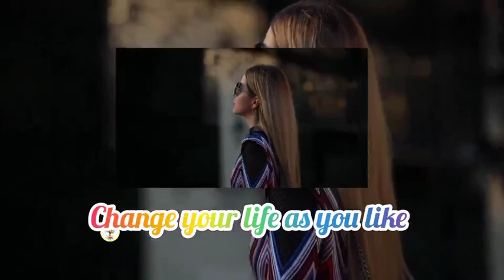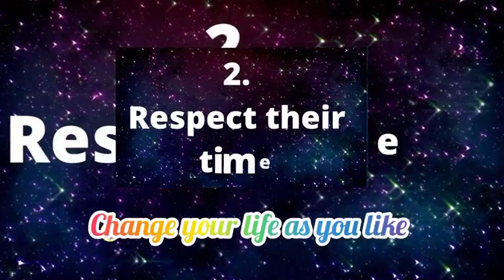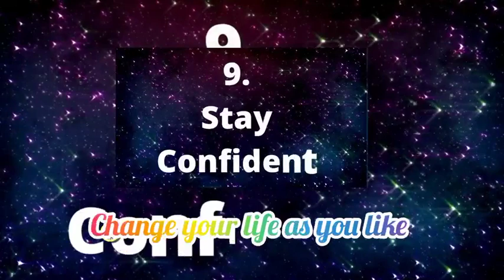அனைவரையும் ஈர்க்கும் விதிகள்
Thankyou-Team,
Change your life as you like

Hey Guys, this channel exclusivly for Self Development both Boys and Girls. If

you wanna get informations about,

11 Self Development Videos, 21 Self Confinedent Videos,

31 Self Character Moulding Videos

41 Bussines Tricks Videos,

51 Life Hack Tricks,

And,

61 World Classic Books in tamil,

71 Usefull Stories in tamil,

self dicipline

Self improvement

Business tricks.

Thank you for your presents Nanbhaaaaa.Nanbiiii.